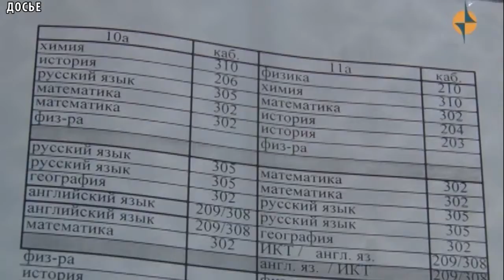ОБРАЗОВАНИЕ В ТУВЕ - Развитие тувинского языка на 2017-2020 годы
Министерством образования и науки Тувы реализуется государственная программа «Развитие тувинского языка на 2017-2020 годы» В рамках реализации государственной программы функционирует региональный координационный Совет по вопросам сохранения, функционирования и развития тувинского языка как государственного  при ведомстве. Общественным инспектором по тувинскому языку избрана народный учитель республики - Валентина Домур-оол. Учебно-методической, научной и организационно-педагогической составляющей  образовательного процесса обучения  тувинскому языку занимается Институт развития национальной школы. Отметим, что с 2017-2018 учебного года Республика Тыва начала осуществлять программу, по которой классы с русским языком обучения начального-общего образования республики начали изучение тувинского языка по образовательным программам Института развития национальной школы.